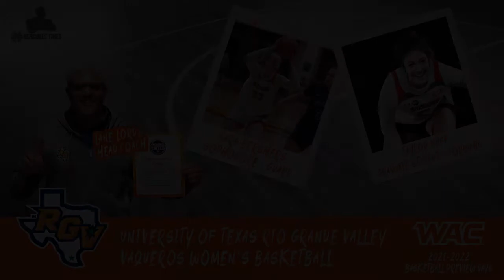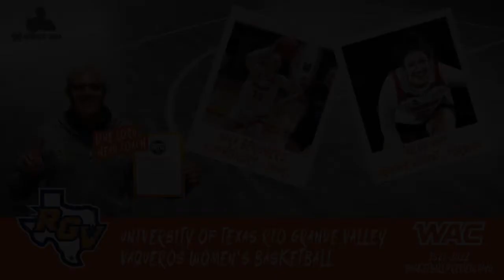2021-22 UTRGV Women's Basketball Preview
Kendra Sheehan speaks with UTRGV Women's Basketball to preview their season.